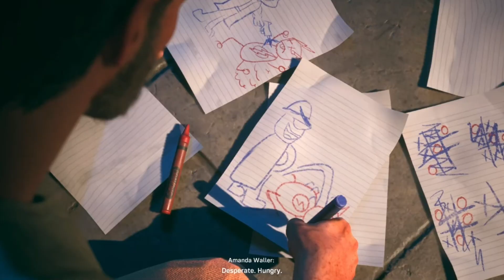Suicide Squad: Kill the Justice League Opening Cutscene | Intro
Suicide Squad: Kill the Justice League is a 2024 action-adventure shooter game developed by Rocksteady Studios and published by Warner Bros. Games. Based on the DC Comics team Suicide Squad, it is a spin-off of the Batman: Arkham series, and a follow-up to Batman: Arkham Knight.